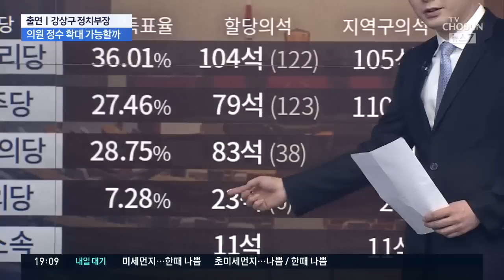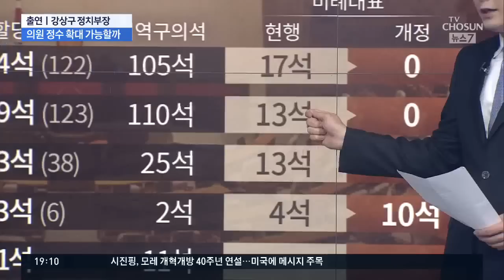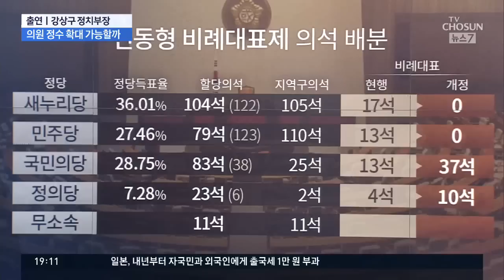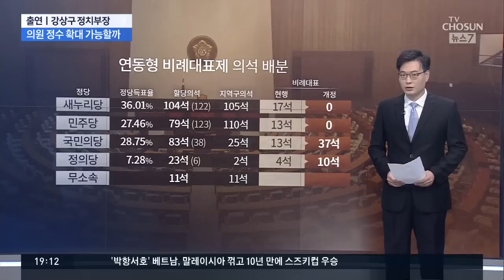의원 정수 왜 늘리나 봤더니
강상구 정치부장 나와 있습니다. 연동형 비례대표제를 하려면 왜 의원 정수를 늘려야 하죠?